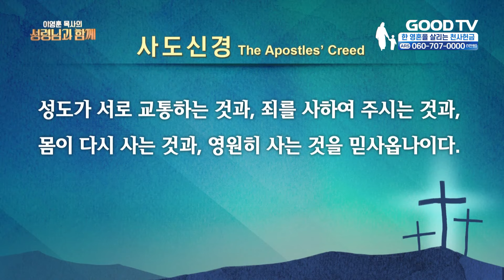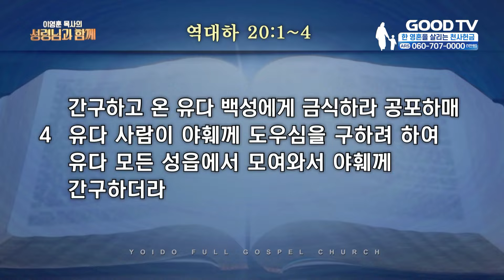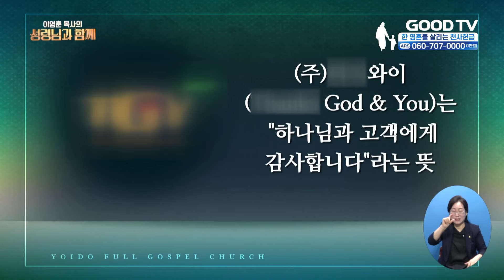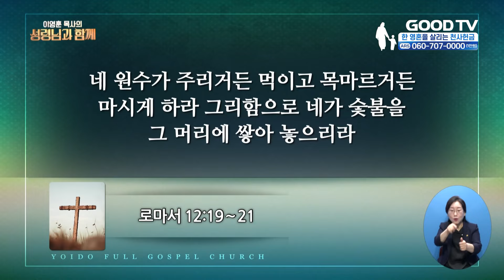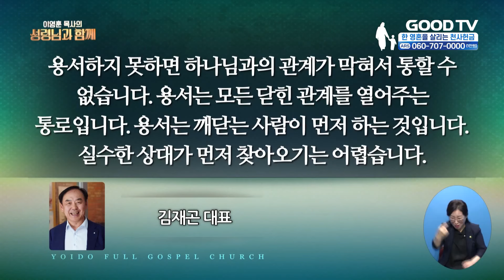주님께 간구하는 신앙 | 여의도순복음교회 이영훈 목사 설교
주님께 간구하는 신앙
역대하 20:1~4

* 시청방법
- IPTV: KT Genie TV 234번, SKB Btv 293번, LG U+ 273번
- 위성TV: KT 스카이라이프 186번
- 케이블: Btv 케이블 224번, LG헬로비전 289번, 딜라이브 303번,